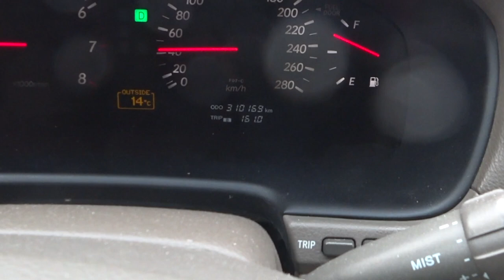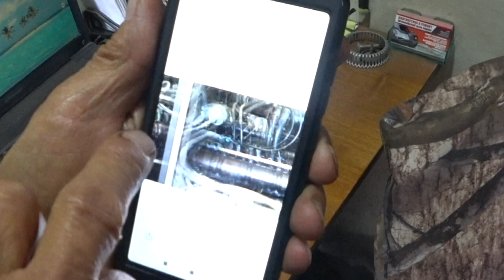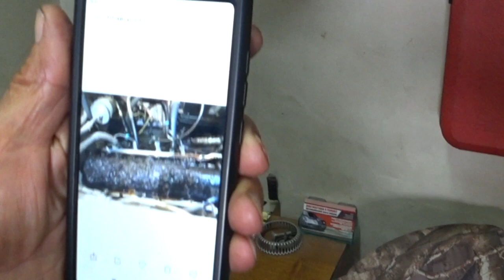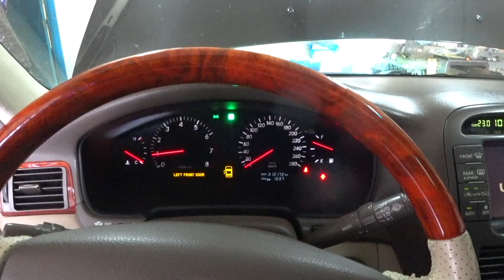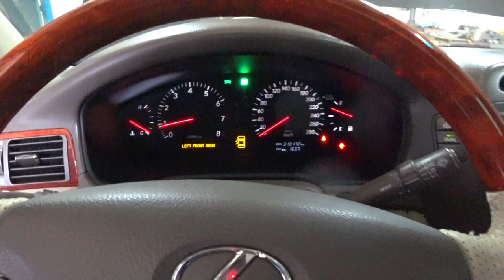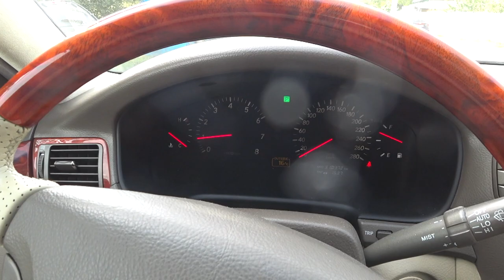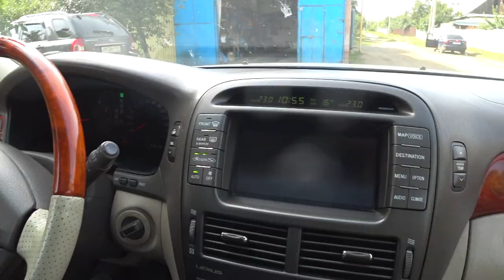ЛЕКСУС. TOЙОТА. ТЕХНИЧЕСКОЕ ОБСЛУЖИВАНИЕ. Малахов.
Машины марки Лексус зарекомендовали себя, как надежные комфортные авто. И это я говорю не по наслышке, а как владелец Lexus LS 430 и некоторые другие. LS 430 я владею с 2007 года по настоящий момент. Только что, я сделал техническое обслуживание на 310 тысячах километров.
Вы можете мне посоветовать, порекомендовать … так ли я обслуживаю авто? Высказать свои пожелания и советы, насчет запчастей, обслуживания и многого другого. С удовольствием все прочитаю и дельное приму к действию.